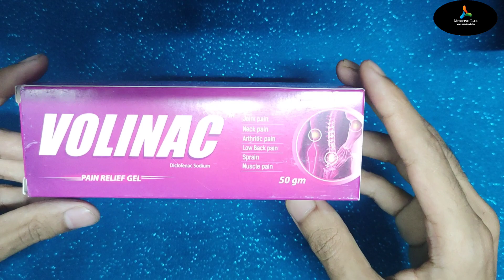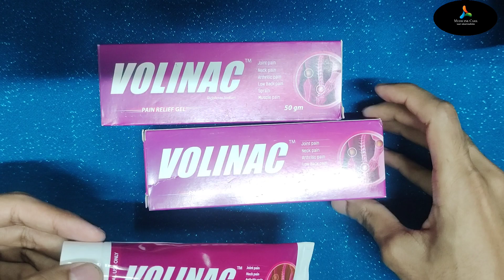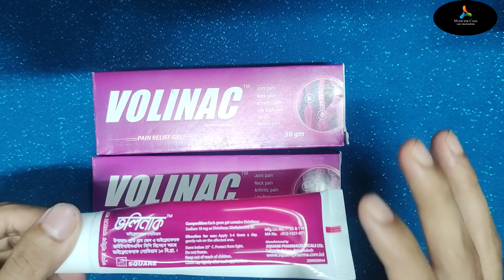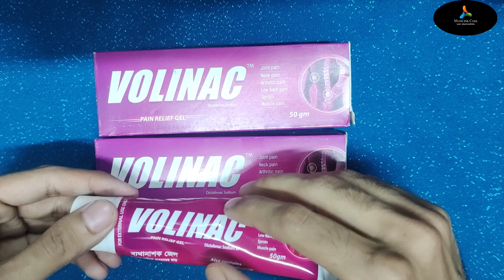ব্যথা নিয়ে ভাবনার দিন শেষ || VOLINAC Gel || Square Pharmaceuticals Ltd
[VOLINACTM
Diclofenac Sodium BP (also contains Methyl Salicylate, Linseed Oil & Menthol)
Pain Relief Gel (NSAID)

Indication:
VOLINAC is indicated for the quick relief from pain, swelling and inflammation due to musculo-skeletal disorders such as sprains, strains, tendinitis, bursitis, hands, neck & shoulder pain, sciatica, muscle stiffness, joint pain, backache and lumbago.

Dosage & Administration:
Approximately one-inch band of gel should be applied to the affected site three to four times daily with rubbing till the film disappears.

Preparation:
VOLINAC Gel: Tube containing 50 gm gel]